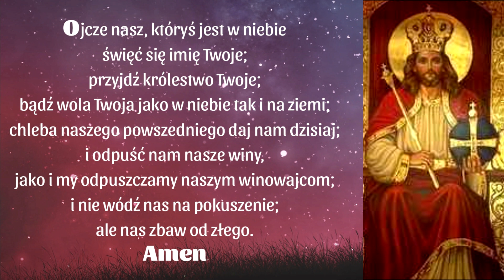NOWENNA DO CHRYSTUSA KRÓLA - Niedziela, 20 .11.22 - Uroczystość JEZUSA CHRYSTUSA, KRÓLA WSZECHŚWIATA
NOWENNA DO CHRYSTUSA KRÓLA WSZYSTKICH NARODÓW
(do odprawiania przez 9 dni poprzedzających Święto Chrystusa Króla, lub w każdym innym czasie)

Ta prosta nowenna jest hojnym podarunkiem Pana Naszego Jezusa Chrystusa. Oto nadzwyczajne obietnice: “Obiecuję wam, że za każdym razem gdy odprawiacie tę nowennę (tzn. odmówicie podane poniżej modlitwy),
Ja nawrócę dziesięciu grzeszników, wprowadzę dziesięć dusz w jedną prawdziwą wiarę, uwolnię dziesięć dusz z czyśćca, a wiele z nich będzie duszami księży oraz że będę mniej surowy wobec waszego kraju w godzinie sądu”.
Nowenna polega na odmówieniu raz dziennie przez dziewięć dni:

* Ojcze Nasz
* Zdrowaś Maryjo
* Chwała Ojcu
* Modlitwy do Chrystusa Króla Wszystkich Narodów

O Panie, Boże nasz, Ty jesteś jedynym Królem, Najświętszym i Wszechwładnym, wszystkich narodów. Modlimy się do Ciebie, o Boski Królu, byś nam raczył dać miłosierdzie, pokój, sprawiedliwość oraz wszelkie dobro.

Ochraniaj nas, Panie nasz i Królu, nasze rodziny i ziemię rodzinną. Prosimy Cię Boże najwierniejszy strzeż nas, chroń przed wrogami i oszczędź w czasie Twojego Sprawiedliwego Sądu.

Przebacz nam, Wszechmogący Królu, grzechy popełnione przeciwko Tobie. Jezu, Ty jesteś Królem Miłosierdzia. Zasługujemy na Twój słuszny Sąd. Zmiłuj się nad nami i przebacz nam, Panie. Ufamy Twemu Wielkiemu Miłosierdziu.

O Królu o olśniewającym blasku, kłaniamy się Tobie i modlimy się by nastało Twoje panowanie i by Twoje królestwo zostało uznane tu, na ziemi. Amen.